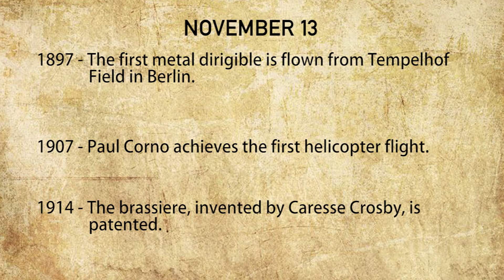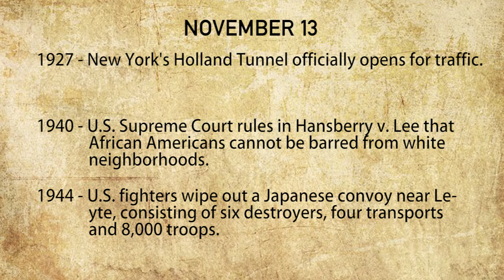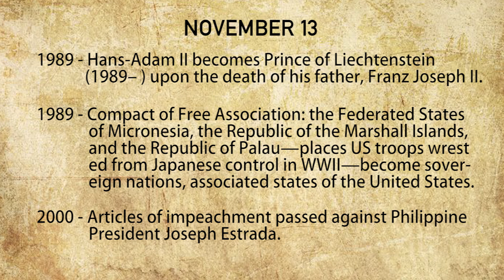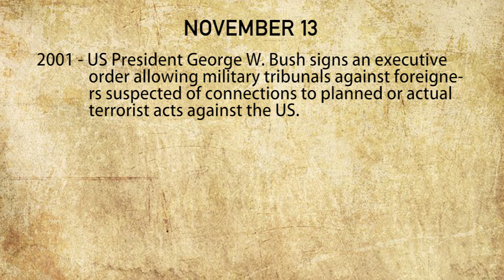What happened on November 13 in History? | Today In History | I'm Aflal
Hey there,
I'm Aflal Muhammad, from Kerala, India. , I can take you along with my stories, pieces of information, and more.
I hope u enjoy my videos and ur subscriptions means a lot to me.